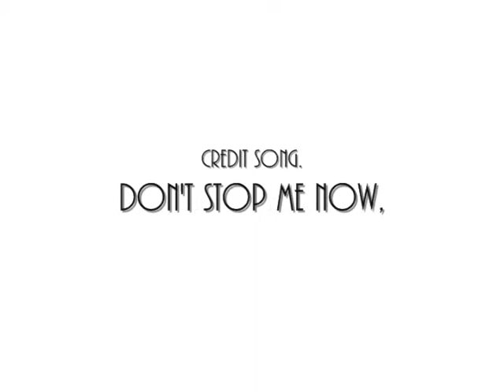2 guys 1Tub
there is nothing gross in this video